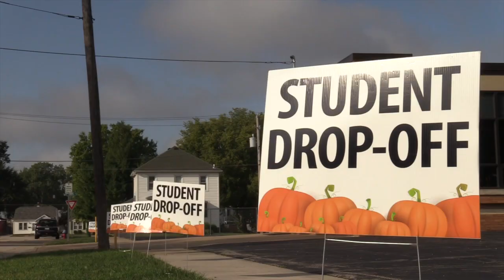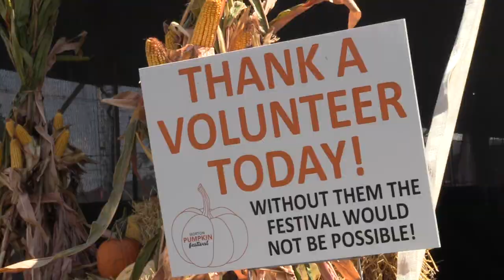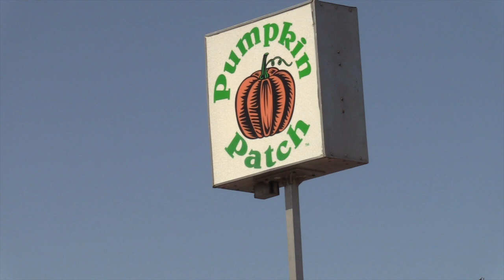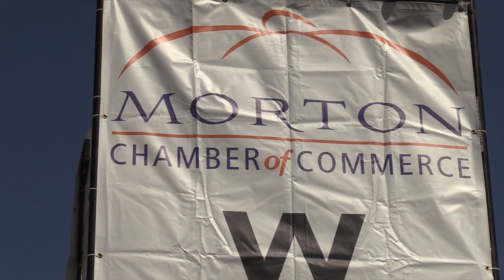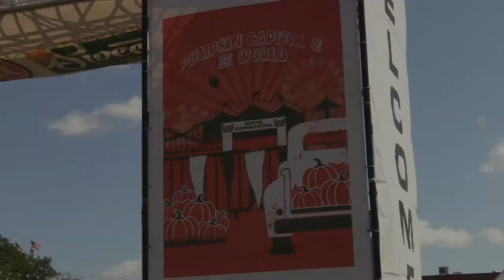Jefferson Preps for the Pumpkin Fest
Each year, Jefferson School's property is transformed into the Morton Pumpkin Festival fairgrounds. Listen as Principal Kate Wyman explains how the Jefferson students and staff make adjustments during this week, as they have front row seats for all of the excitement surrounding the festival.